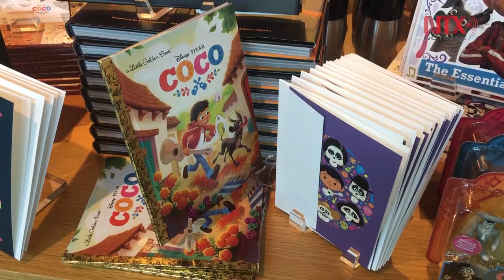Estudios Pixar decorado con papel picado, previo al estreno de “Coco”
Personajes como “Woody” y “Buzz Lightyear” dan la bienvenida a aquellos, que pacientes esperaron fecha para recorrer los Pixar Animation Studios en Emeryville, Estados Unidos.